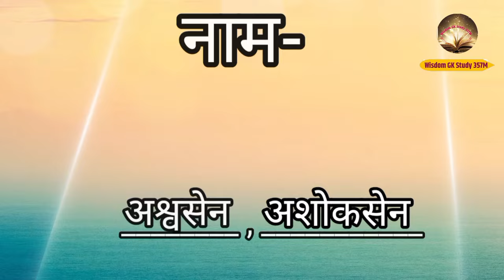आखिर इस योद्धा ने क्यों मारा श्री कृष्ण को 12 घातक तीर || भगवान श्री कृष्ण जी को किसने मारे बाण 😭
महाभारत की कहानियाँ सदियों से हमें प्रेरित और रोमांचित करती आई हैं। लेकिन क्या आप जानते हैं कि एक महान योद्धा ने श्री कृष्ण को 12 घातक तीर मारे थे? कौन था यह योद्धा? और उसने ऐसा क्यों किया?
इस वीडियो में हम खोलेंगे महाभारत के एक अद्वितीय रहस्य का पर्दा। जानिए इस योद्धा की पहचान | उसके तीरों की गाथा |और श्री कृष्ण के जीवन की इस अनसुनी कहानी को।
योद्धा की पहचान और उसकी पृष्ठभूमि
श्री कृष्ण पर 12 तीरों का हमला
हमले के पीछे की वजह#shri
महाभारत की अनकही और रोचक कहानियाँ
अगर आप भी महाभारत और हिंदू पौराणिक कथाओं के प्रशंसक हैं, तो इस वीडियो को मिस मत कीजिए!

Your Query 👇🏻
इस योद्धा ने क्यों मारे श्री कृष्ण के 12 घातक बाण
इस योद्धा ने श्री कृष्ण को क्यों मारे 12 घातक बाण 95 % लोग नहीं जानतेaniruddhacharyaji
किसने मारे श्री कृष्ण को 12 घातक बाण
श्री कृष्ण को किस योद्धा ने क्यों मारे 12 घातक बाण
किसने मारा श्री कृष्ण के 12 घातक बाण#wisdom
इस योद्धा ने क्यों मारे श्री कृष्ण के घातक बाण
कर्ण ने क्यों मारा भगवान श्री कृष्ण को तीर
महाभारत युद्ध में श्री कृष्ण को किसने मारे 12 तीर
महाभारत के किस योद्धा ने कृष्णा को मारे 12 बाण
Mahabharat
Ramayan
Hindu Mythology#viralvideo
Shri Krishna#motivation
Bhagwan Shri Krishna ko kisne mara tha badh

Trending Video 💥
मरते हुए कर्ण ने पूछा आखिर मेरा क्या दोष था फिर श्री कृष्ण ने बताया असली सच | दानवीर कर्ण😭

आखिर भगवान कृष्ण ने अपने ही पुत्र को क्यों दिया था कोढ़ी होने का श्राप ? बड़ी रोचक है कहानी 😱

श्री कृष्ण ने अपनी 16000 पत्नियों को क्यों दिया श्राप | क्यों दिया श्राप श्री कृष्ण ने

The information given in the video is based on the information available on the internet. And the footage and images that have been used. They have been kept to attract and convince the audience. Please! Use your discretion. Thank you.

Apne Channel Wisdom GK Study 357M
ko Support Kariye.